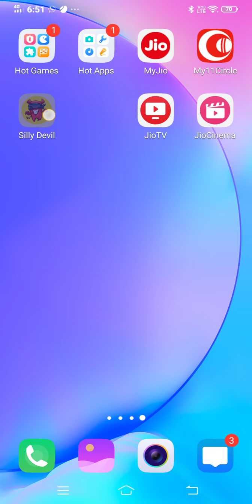silly and devil gameplay part-3